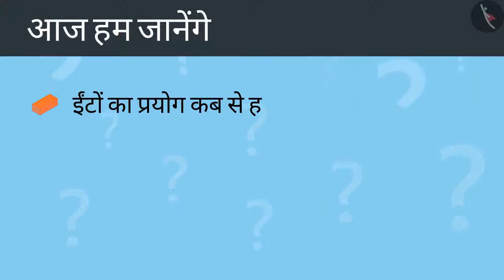ईंटो से बनी इमारतें | Part 1/2 | Bricks in architecture | Hindi | Class 4